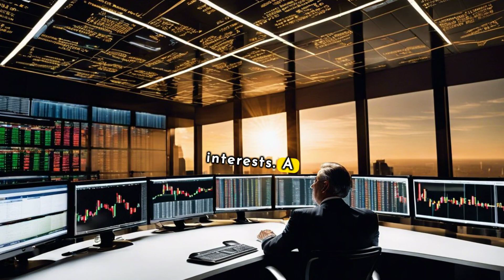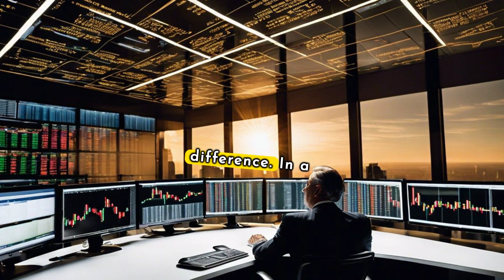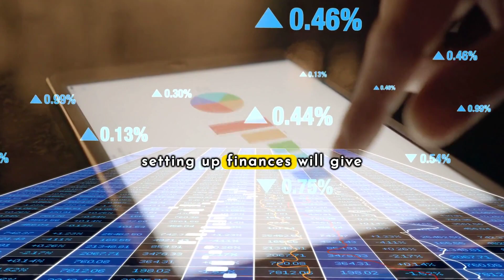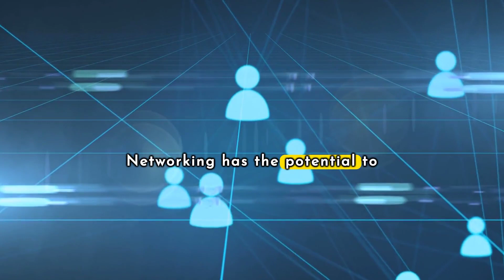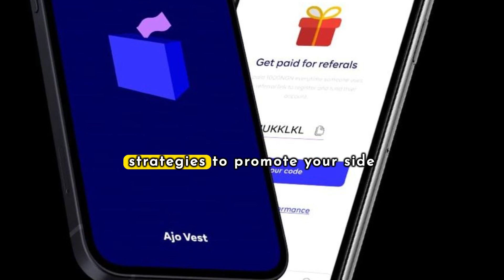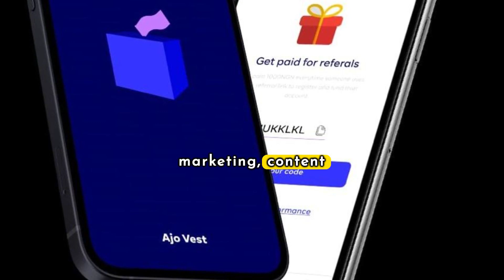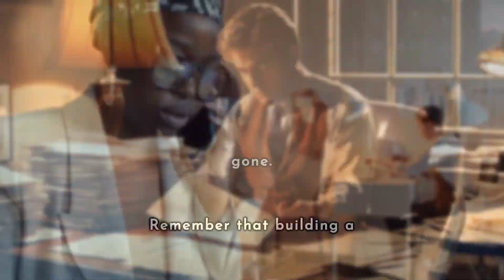How to Start a Side Business and Increase Your Income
Thanks for joining us today. Your financial success journey starts now. Go out there, start your side business, and let the income flow in.

Imagine waking up to money in your bank account that you earned while enjoying a good night's sleep. Passive income is like having a 24/7 financial assistant working for you.

Now that you've chosen your side business, it's time to build a solid foundation. Create a business plan, set realistic goals, and establish a strong online presence. Leverage social media, a professional website, and networking to grow your brand.

Until next time, stay inspired and keep hustling!